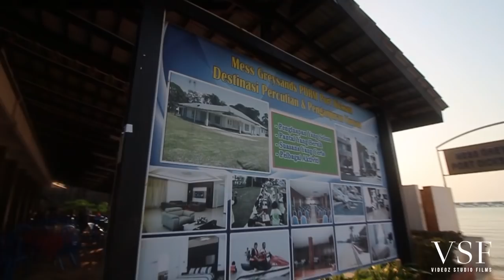HSBF FAMILY DAY | VLOG 03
It's been long time already of this family day video. Haha. Sorry for the late upload, so here is it. Hope you guys enjoy watch the video ! Chill !